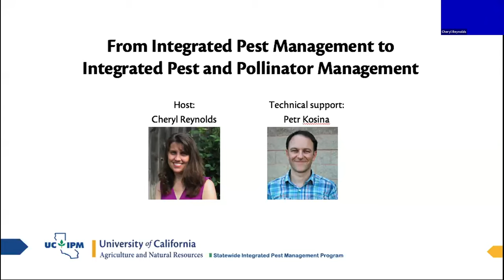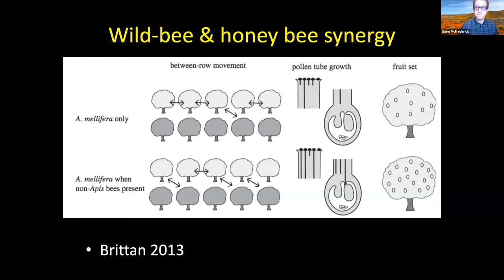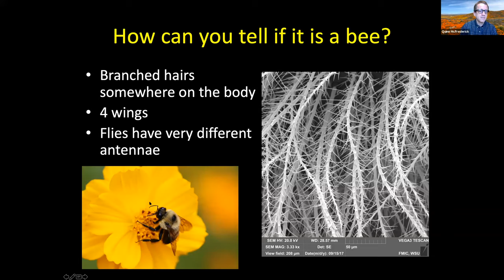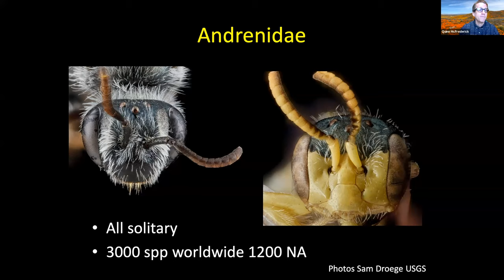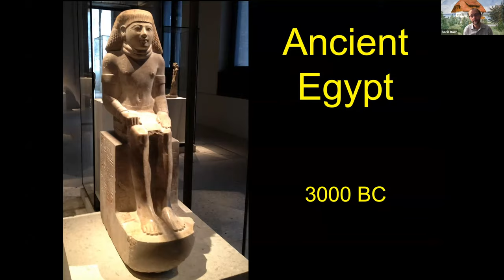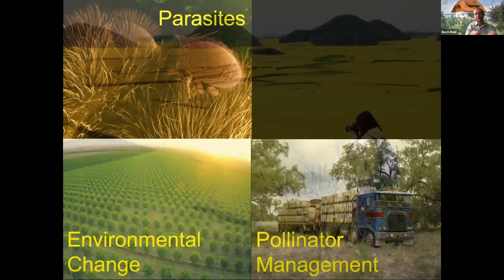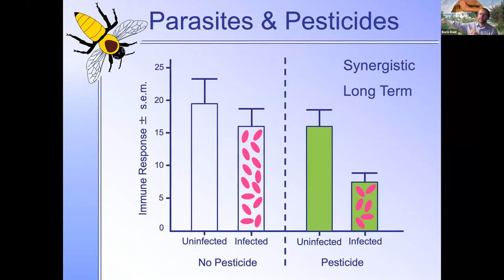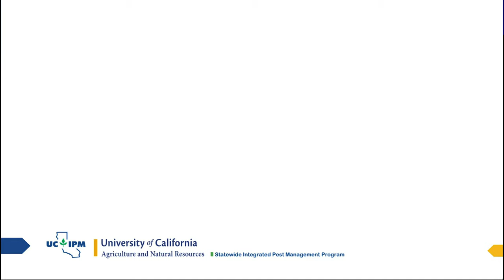An update on current research on pollinator health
Webinar recorded on April 8, 2020. Speakers: Dr. Quinn McFrederick (UC Riverside) and Dr. Boris Baer (UC Riverside).  Dr. McFrederick provided an overview of the native pollinators in California, their identification, ecology, management, and conservation. Dr. Baer discussed issues affecting honey bees in the United States and California specifically.
Continuing Education credits are NOT available for the recorded webinar.